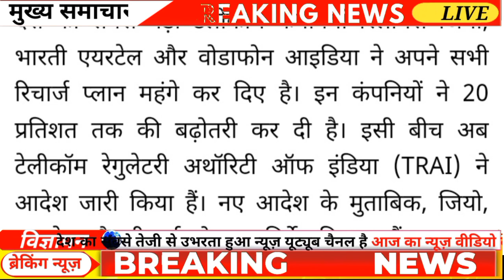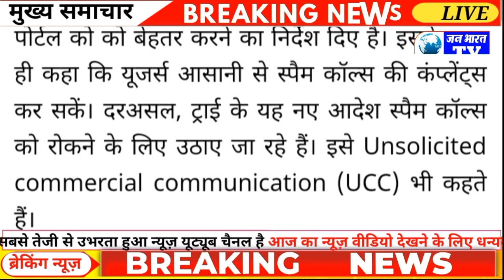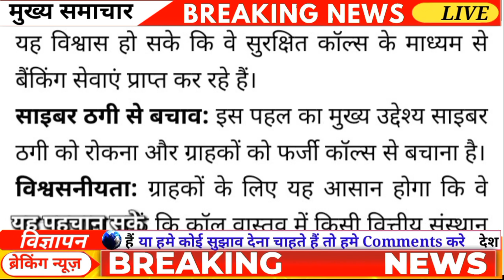SIM कंपनियों द्वारा रेट बढ़ने के बाद ट्राई {TRAI} ने उठाया बड़ा कदम, मिलेगा राहत || Career Future